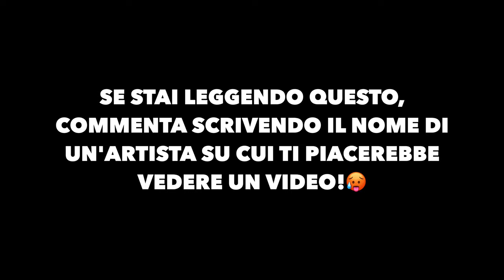TUTTO quello che c'è da SAPERE sulla SHORELINE MAFIA! (storia, discografia, curiosità, ecc)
Slatt💚, eccoci tornati con un nuovo video, questa volta andiamo a scoprire la Shoreline Mafia, un gruppo hiphop che negli ultimi anni sta facendo davvero tanto parlare di sè🔥. Fatemi sapere di quali artisti, americani o italiani, vi piacerebbe vedere un mio video!